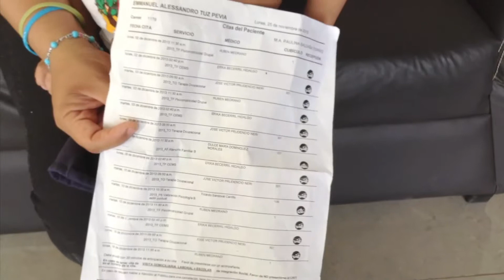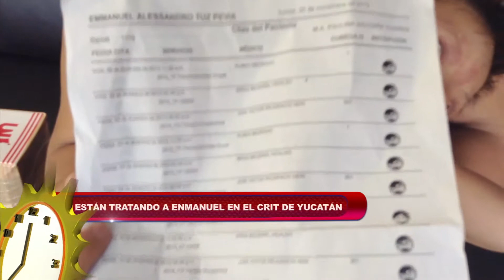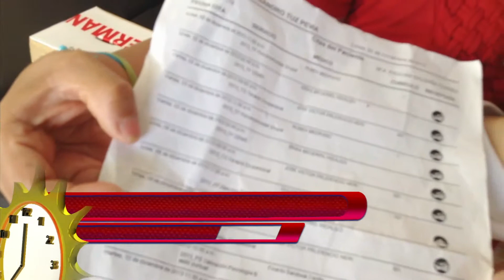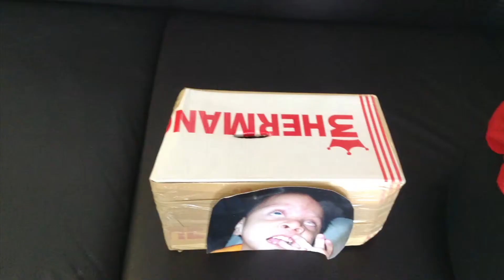PADRES DESESPERADOS PIDEN APOYOS DE LOS CAMPECHANOS